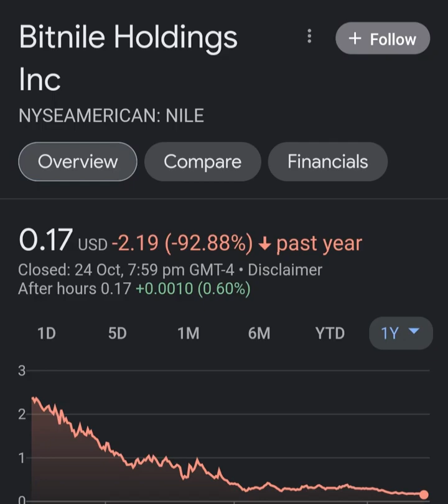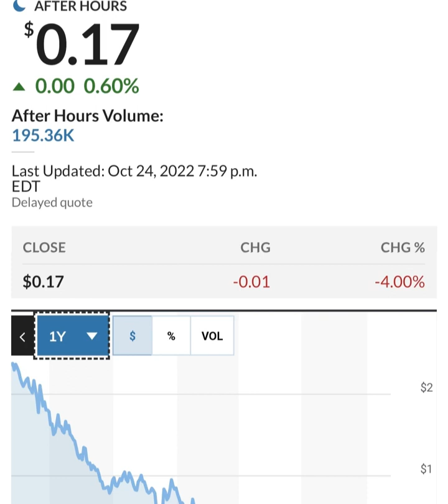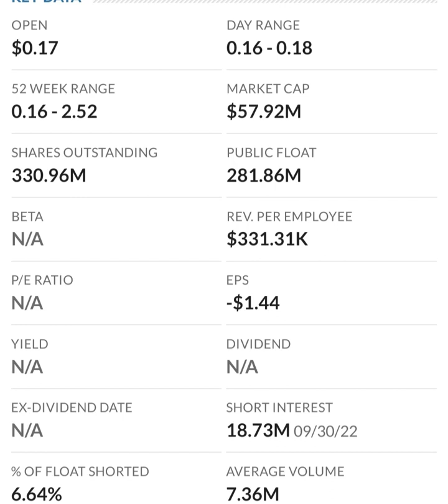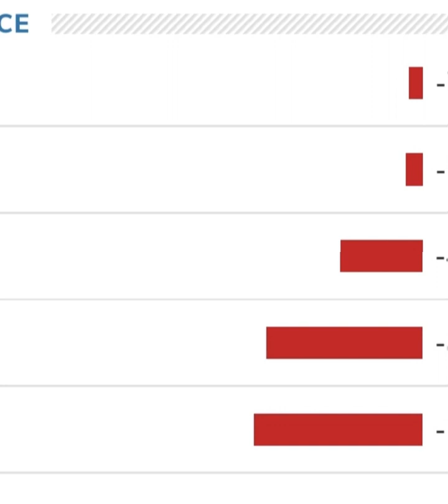🚨 NILE Stock Bitnile Holdings NILE STOCK PREDICTIONS NILE Stock Analysis STOCK MARKET NILE